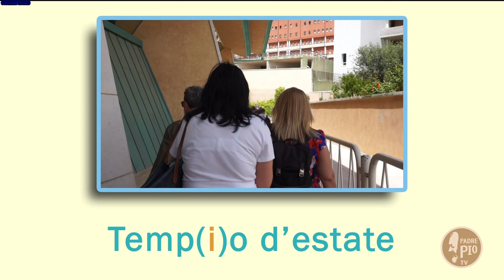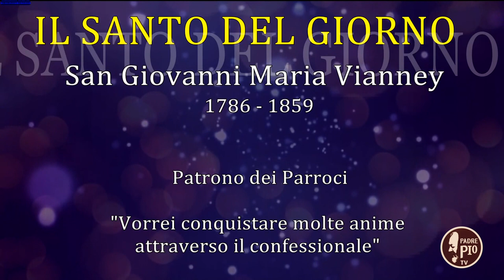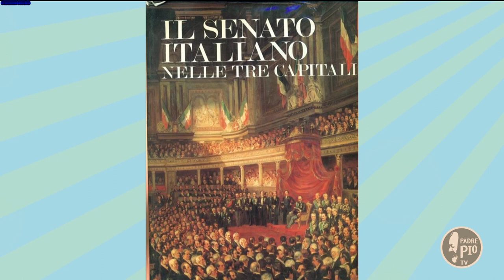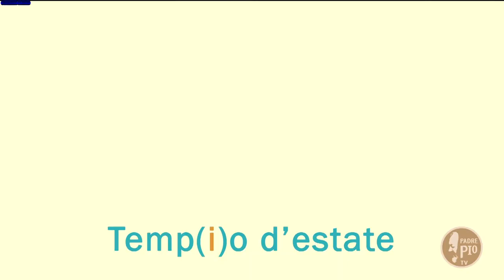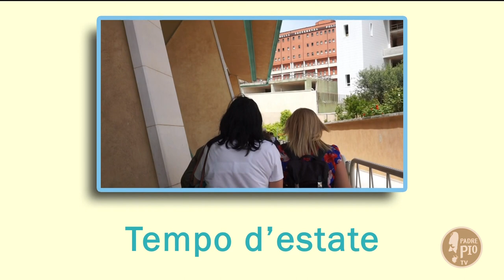Temp(i)o d'estate (4 agosto 2021)